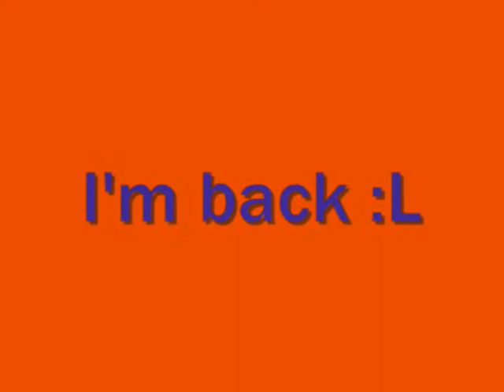I'm Back From England! Horse Show & Randomness ;)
Please Watch till the end ;) :D x Woohoo, I'm back :P as some of you may have known I went to England :L ! And I did loadas stuufies :L UH shop, Saw a Horse show etc. many exciting things :L anyways I'mm back in France noww :L and sorry for the lack of videos! 2 weeks! blomming heck :L enjoy!